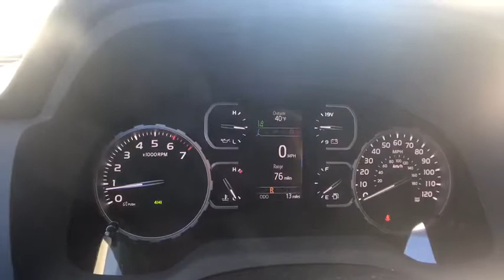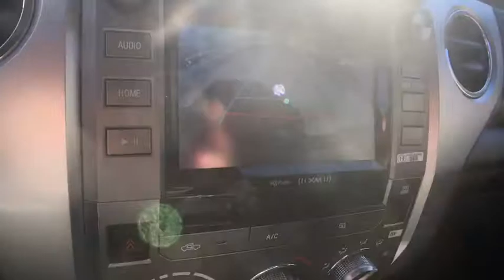2018 Toyota Tundra 4WD Bellows Falls, Keene, Brattleboro, Claremont, Greenfield, VT T28321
2018 Toyota Tundra 4WD available in Bellows Falls, Vermonat at Durand Toyota Ford. Servicing the Keene, Brattleboro, Claremont, Greenfield, VT area.
2018 Toyota Tundra 4WD SR5 - Stock#: T28321 - VIN#: 5TFUY5F1XJX720454

Durand Toyota Ford
6896 US-5

Radio: Entune Audio Display AM/FM/HD w/CD Player -inc: connected navigation Scout GPS Link app, MP3/WMA playback capability, 6 speakers, 7 high-resolution touch-screen display, auxiliary audio jack, USB 2.0 port w/iPod connectivity and control, Gracenote album cover art, HD traffic and weather in major metro areas, Bluetooth hands-free phone capability w/advanced voice recognition, phone book access and music streaming and Siri Eyes Free, SIRIUSXM Satellite Radio, complimentary SiriusXM All Access 90-day trial subscription,Fixed Antenna,Radio w/Seek-Scan, Clock and Speed Compensated Volume Control,2 LCD Monitors In The Front,Sliding Rear Window w/Privacy Glass,Rear Side Privacy Glass,Manual-Leveling Fully Automatic Aero-Composite Halogen Auto High-Beam Headlamps,Front Windshield -inc: Sun Visor Strip,Front Fog & Daytime Running Lights,Chrome Rear Step Bumper w/Chrome Rub Strip/Fascia Accent,Black Front Bumper w/Chrome Rub Strip/Fascia Accent and 2 Tow Hooks,Manual Tailgate/Rear Door Lock,Clearcoat Paint,Tires: P255/70R18 AS,Black Door Handles,Tailgate Rear Cargo Access,Regular Box Style,Full-Size Spare Tire Stored Underbody w/Crankdown,Variable Intermittent Wipers w/Heated Wiper Park,Splash Guards,Black Power Heated Side Mirrors w/Manual Folding,Black Side Windows Trim, Black Front Windshield Trim and Black Rear Window Trim,Gray Grille,Wheels w/Silver Accents w/Hub Covers,Wheels: 18 x 8J Styled Steel,Steel Spare Wheel,Cargo Lamp w/High Mount Stop Light,Fully Galvanized Steel Panels,HVAC -inc: Underseat Ducts,Pickup Cargo Box Lights,Power Door Locks w/Autolock Feature,Power Rear Windows,3-Passenger Front Bench Seat -inc: 40/20/40 split fold-down and 4-way manual adjustable front seats,Dashboard Storage, Driver / Passenger And Rear Door Bins,Cruise Control w/Steering Wheel Controls,Trip Computer,3 12V DC Power Outlets,Seats w/Cloth Back Material,Systems Monitor,Gauges -inc: Speedometer, Odometer, Voltmeter, Oil Pressure, Engine Coolant Temp, Tachometer, Trip Odometer and Trip Computer,Day-Night Rearview Mirror,Delay Off Interior Lighting,Air Filtration,Distance Pacing,Driver And Passenger Visor Vanity Mirrors,Illuminated Entry System -inc: illumination for cab and driver footwell,Full Cloth Headliner,Manual Air Conditioning,Remote Keyless Entry w/4 Door Curb/Courtesy and Panic Button,Engine Immobilizer,Manual Adjustable Front Head Restraints and Manual Adjustable Rear Head Restraints,Driver Foot Rest,60-40 Folding Split-Bench Front Facing Fold-Up Cushion Rear Seat,Manual Tilt Steering Column,Interior Trim -inc: Metal-Look Instrument Panel Insert, Metal-Look Door Panel Insert and Metal-Look Interior Accents,Illuminated Locking Glove Box,Front Center Armrest w/Storage,Rear Under-Seat Storage Compartment,Rear Cupholder,Outside Temp Gauge,Power 1st Row Windows w/Driver 1-Touch Down,1 Seatback Storage Pocket,Front And Rear Map Lights,Fabric Seat Trim,TRD Shift Knob,Mini Overhead Console w/Storage and 3 12V DC Power Outlets,Front Cupholder,Delayed Accessory Power,Full Carpet Floor Covering,Analog Display,1630# Maximum Payload,Electronic Transfer Case,4.30 Axle Ratio,Transmission w/Driver Selectable Mode, Sequential Shift Control and Oil Cooler,Engine: 5.7L V8 DOHC 32V w/i-Force -inc: acoustic control induction System (ACIS), dual independent variable valve timing w/intelligence and 4-2-1 tubular stainless steel exhaust manifold,4-Wheel Disc Brakes w/4-Wheel ABS, Front And Rear Vented Discs and Brake Assist,1 Skid Plate,Transmission: Electronic 6-Speed Automatic w/OD -inc: intelligence (ECT-i), sequential shift mode, uphill/downhill shift logic and TOW/HAUL mode,710CCA Maintenance-Free Battery,Gas-Pressurized Shock Absorbers,170 Amp Alternator,Single Stainless Steel Exhaust,Engine Oil Cooler,GVWR: 7,100 lbs,Hydraulic Power-Assist Speed-Sensing Steering,Front Anti-Roll Bar,Class IV Towing w/Harness, Hitch, Brake Controller and Trailer Sway Control,Part-Time Four-Wheel Drive,Double Wishbone Front Suspension w/Coil Springs,Brake Actuated Limited Slip Differential,Leaf Rear Suspension w/Leaf Springs,26.4 Gal. Fuel Tank,Auto Locking Hubs,Driver And Passenger Knee Airbag,Side Impact Beams,Electronic Stability Control (ESC),Low Tire Pressure Warning,Dual Stage Driver And Passenger Front Airbags,Outboard Front Lap And Shoulder Safety Belts -inc: Rear Center 3 Point, Height Adjusters and Pretensioners,ABS And Driveline Traction Control,Dual Stage Driver And Passenger Seat-Mounted Side Airbags,Lane Departure Alert (LDA) Lane Departure Warning,Lane Departure Alert (LDA),Airb